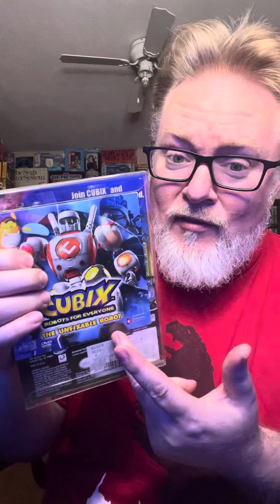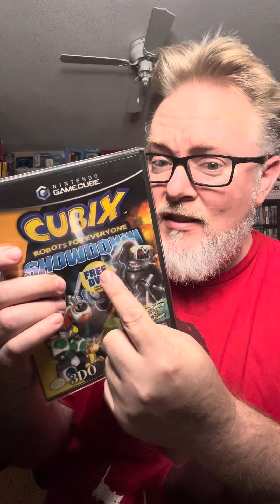One of the Most Expensive GameCube Games! Cubix Robots For Everyone: Showdown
Most Expensive GameCube Game?(one of them) Cubix with Free DVD variant. Don't buy this!